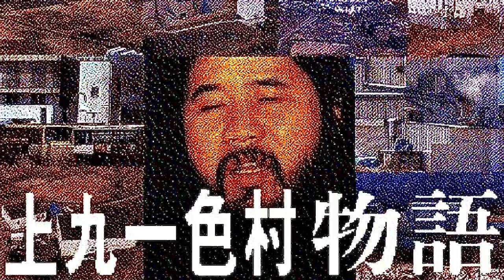上九一色村物語 (The Story of Kamikuishiki Village) - extra